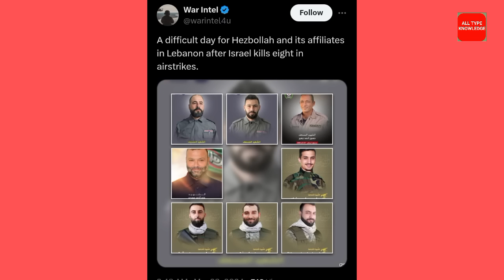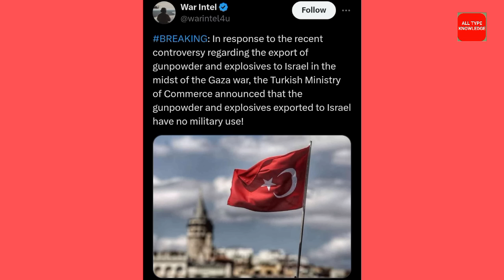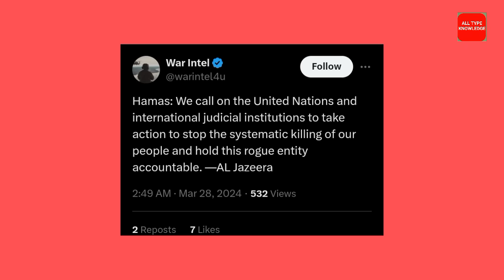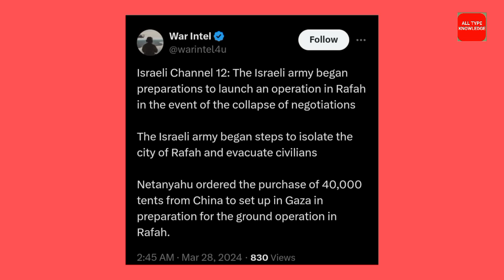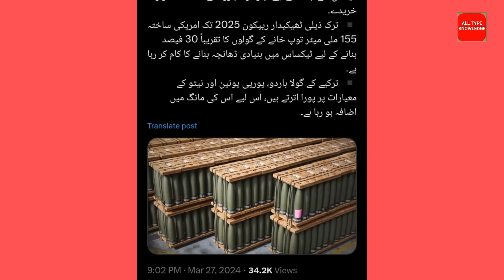तुर्की ने कराया इतना बड़ा हम-ला | Israel Palestine Conflict New Update Today | Sharib Khan News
United Nation me gaza cease fir ka prastav pass hogaya hai
un gaza ceas fir resolution pass